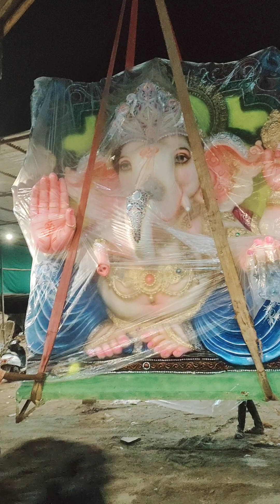Red bulls youth transporting ganesh for to the yergatla/red bulls youth/yergatla /video/idols